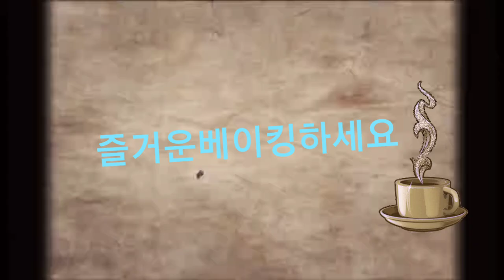콘브레드^^ corn bread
안녕하세요
이번시간에는 콘브레드를 만들어봤어요
집에서 만들어보세요
달콤 구수한 간식으로 좋습니다

재료 ingredients (g) 90g*7개

중력분 all purposed flour 150

옥수수가루 corn powder 95

베이킹파우더 baking powder  6

설탕 sugar  68

소금 salt 2

달걀 egg  100

우유 milk 85

버터 butter 55

옥수수캔 canned corn 100